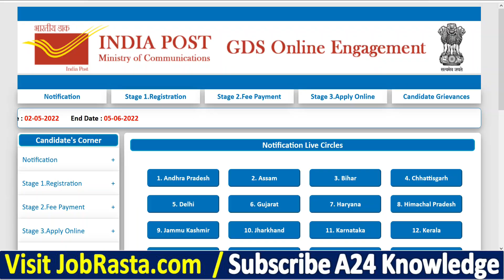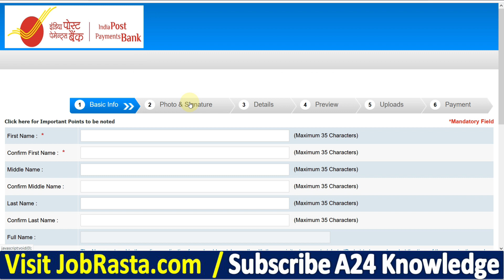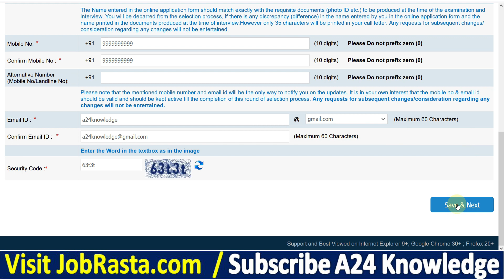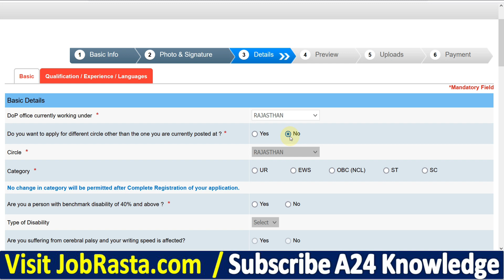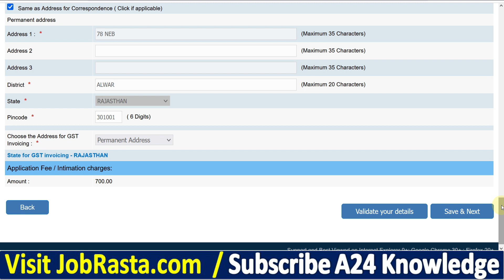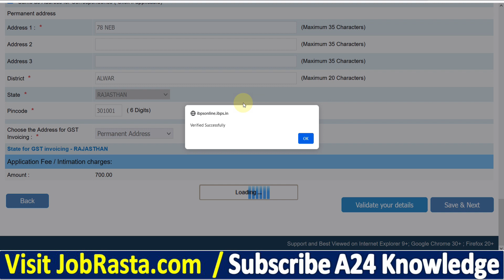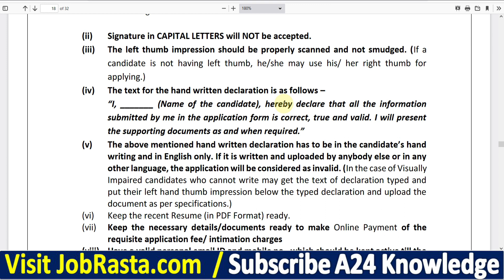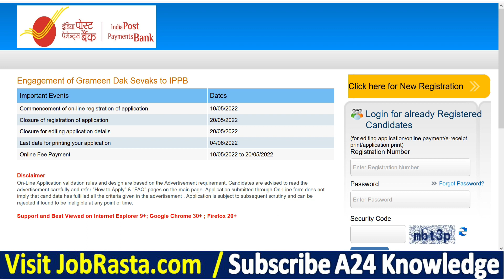IPPB Executive Online Form 2022 Kaise Bhare ¦¦ How to Fill IPPB Executive Online Form 2022 Apply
Check IPPB India Post Payments Bank Executive Online Form 2022 Recruitment Details Before Apply

India Post Payments Bank (IPPB) has Inviting Online Application Form for the Recruitment of Executive 650 Post. Those Candidates are interested in the Following Process of India Post Payments Bank Executive Recruitment 2022 & complete the Required Eligibility Criteria Can read the Full Notification and Apply Online for IPPB Executive Recruitment 2022 @ippbonline.com

IPPB GDS Form 2022 Video Timeline:
00:00 India Post Payments Bank GDS Online Form 2022
01:46 IPPB GDS Online Form 2022
03:55 How to Fill IPPB GDS Online Form 2022
05:13 IPPB GDS Online Form 2022 Kaise Bhare
07:06 IPPB GDS Online Form 2022 Payment